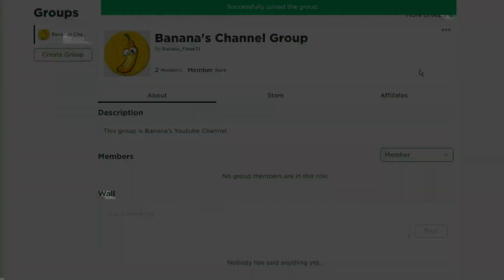ALL *NEW* OP CODES! Roblox Driving Empire 2021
Today I will show you new codes that you can use in the Roblox Driving Empire Game. Watch video until the end and don't miss any codes or items.